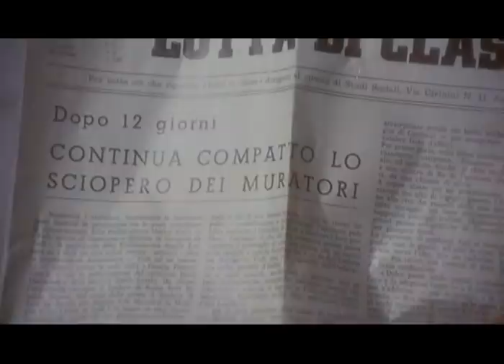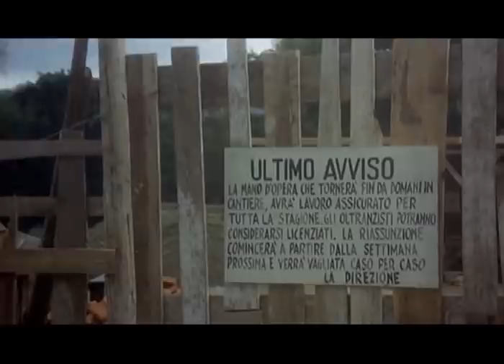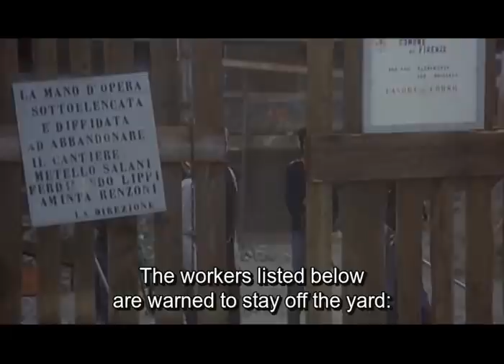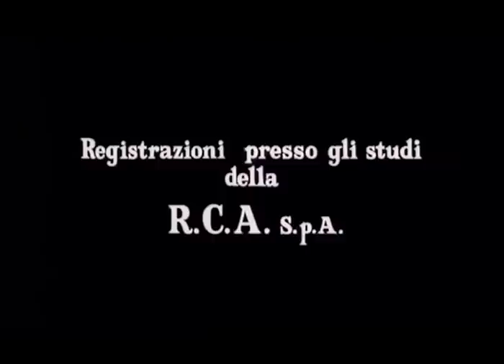Metello Full Movie by Film&Clips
Italy 1970
Director: Mauro Bolognini
Writers: Luigi Bazzoni, Mauro Bolognini
Stars: Massimo Ranieri, Ottavia Piccolo, Frank Wolff

During the end of the 19th century, young Metello decides to start a new life after the sudden loss of his parents. He meets a young girl, Ersilia. They get married and have a son. Metello becomes involved in a political activity at work and is arrested. He then lies that he won't be involved in the activity anymore, and as a result, has to flee town. He arrives at his new destination, and meets Viola, a middle-aged school teacher. He then has an affair with her, and as a result, she gives birth to his daughter. Towards the end of the film, Metello realizes that he really belongs back home with Ersilia.